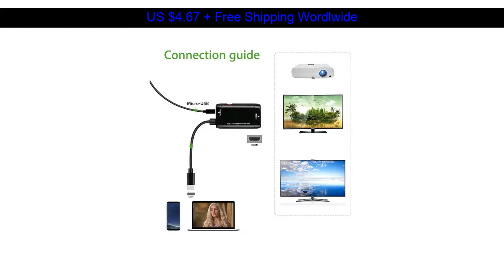[Best Seller] USB 3.1 Type C to HDMI Conversion Adapter 1080P USB C to HDMI Cable For MHL Male To F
USB 3.1 Type C to HDMI Conversion Adapter 1080P USB C to HDMI Cable For MHL Male To Female HDMI Converter For MHL Mobile phones

Whoa!! If you’ve been wanting to buy a Accessories  product, this is a GREAT deal!
I found this item for just US $4.67 shipped.

Go and see if this BEST DEALS is available for you. I hope it is!

 OFF!! Built in 15A BMS 18650, 24V 12Ah / 12000mah electric bicycle lithium battery, suitable for 250W 350W eBike electric scooter :